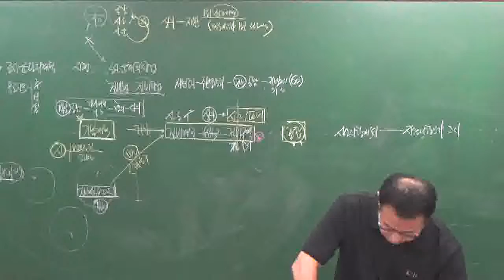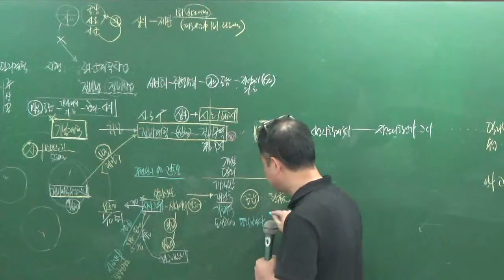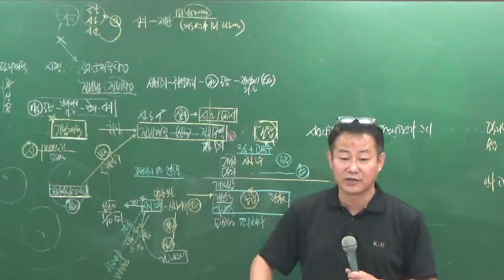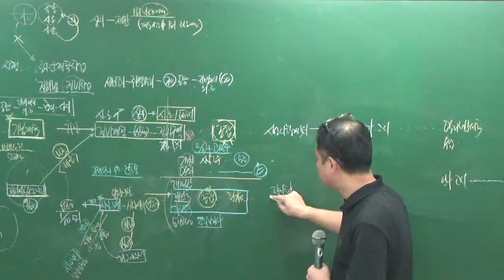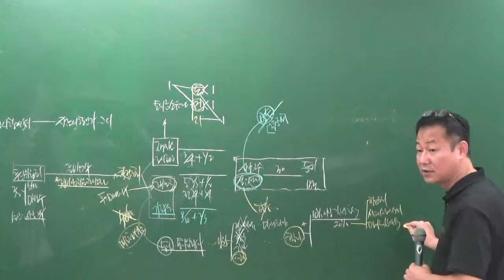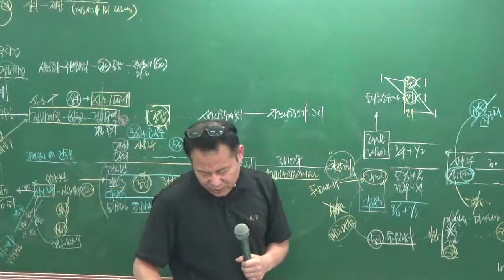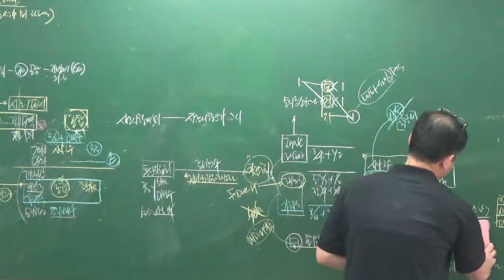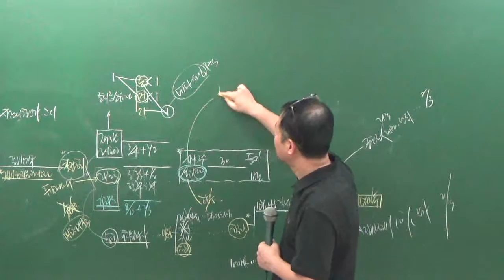공법8-14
8월문제풀이과정